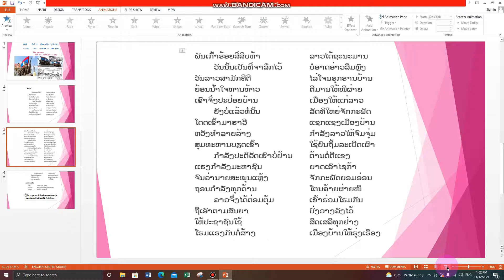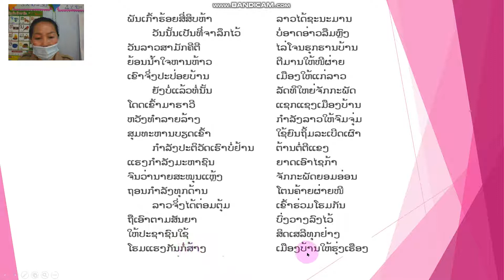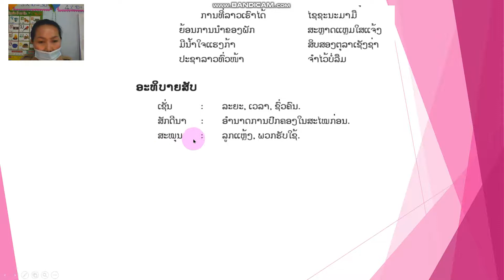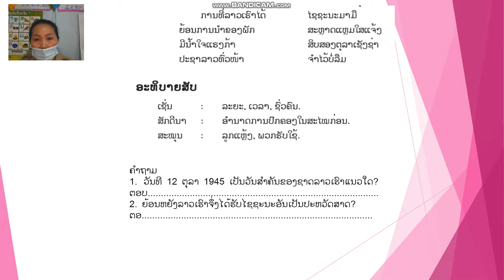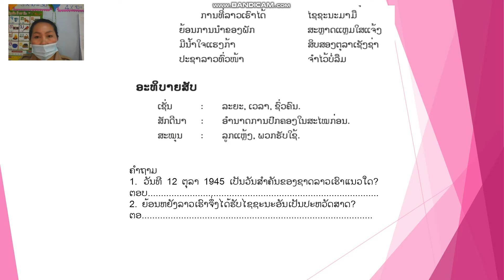ພາສາລາວ ປ 5 ບົດທີ12 ຄລິປ2 15/11/21